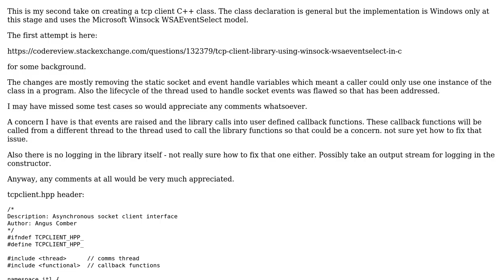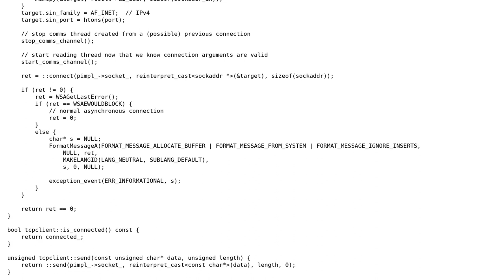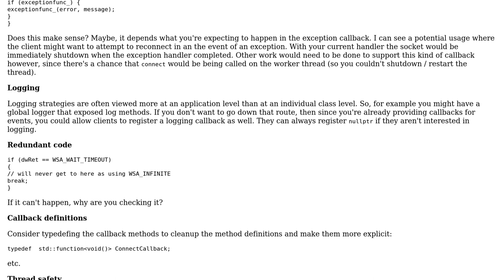Code Review: TCP client library using Winsock WSAEventSelect in C++ - Take 2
With thanks & praise to God, and with thanks to the many people who have made this project possible! You are responsible for your own actions.